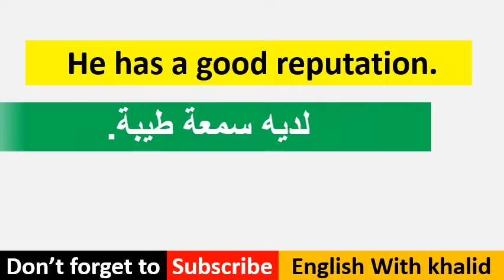How to say Reputation + Example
how to prononce Reputation
sentence use word Reputation
كلمة سمعة بالإنجليزية مع أمثلة مناسبة